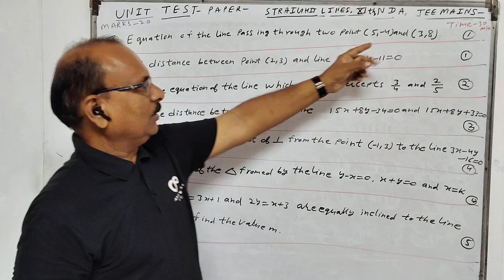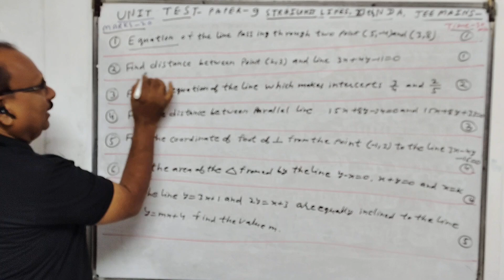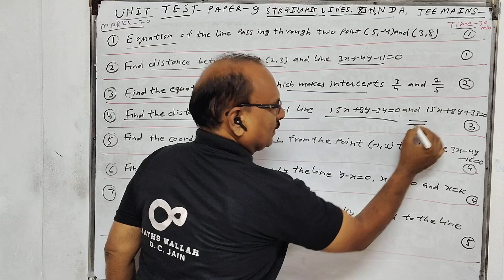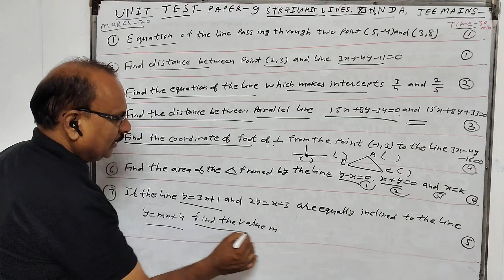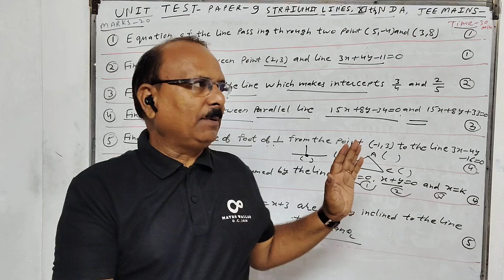दुनिया मे न.एक बनना है तो रोज मेहनत करने पड़ेंगी 11thmaths unit test paper _9 line maths wallah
question only 10 minute